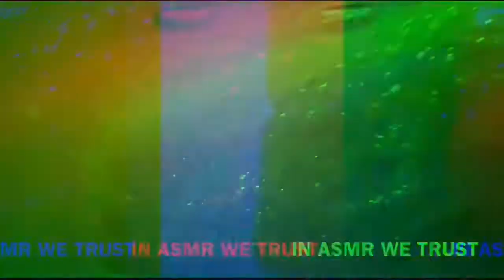ASMR 🌲 Big Bottle of Original Pine-Sol | Sponge Squeezing ASMR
Hello 👋 Trustees,
Original Pine-Sol is the best smelling scent from the Pine-Sol brand. It just smells so good and so sweet.
See time stamps below for the different sponges I use in this video. I use seven different sponges to see which one gives the best Pine suds.
I used the whole bottle in this video and then recycled it back to the original container at the end.
This is a throwback video. So enjoy it for the first time or second time 💚. Every now and  then I’ll post a throwback.
Please be sure to check out my Community Tab for info about my first community.
Comment three pine trees if you read the description.

⏰ Time Chapters 📚
00:00 Preview
01:18 Pine-Sol Full Bottle Pour
01:37 Yellow Block Sponge (Walmart)
02:09 Mini Grout Sponge (Amazon)
02:36 Mini Car Sponge (Dollar Tree)
03:01 Grout Sponge (Home Depot)
03:30 Avocado Teardrop Sponge (Big Lots)
03:55 Round Bath Sponge (Walmart)
04:30 First Rinse (Super Suds)
07:00 2nd Sponge Rinsing (Sudsy and Frothy)
10:01 Pinalen Rinse
12:26 Pine-Sol Recycled back to bottle ♻️